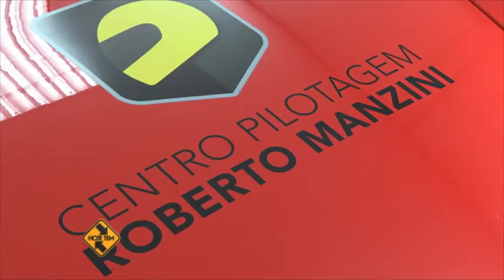Centro de Pilotagem Roberto Manzini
O Centro de Pilotagem Roberto Manzini ajuda a formar pilotos realizando cursos em São Paulo.Uma equipe especializada oferece cursos de pilotagem com direção defensiva e evasiva no Autódromo de Interlagos.
Para quem quer apenas se divertir, basta fazer o curso "Piloto por um dia" e sentir a emoção!

Mais informações sobre este e outros lugares da cidade de São Paulo no